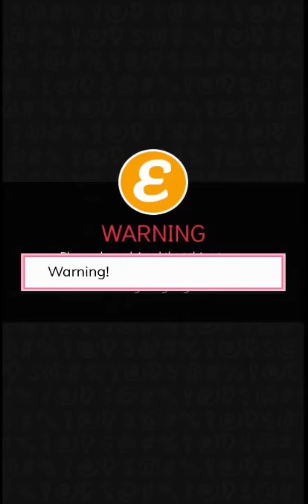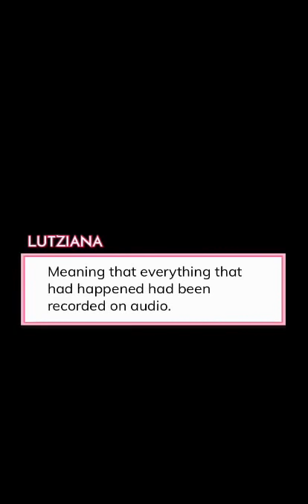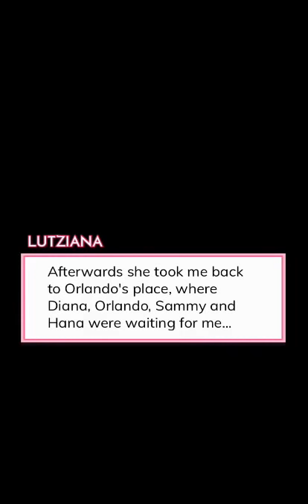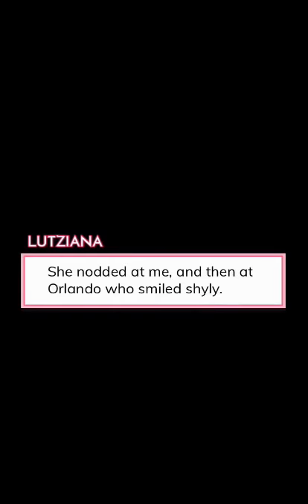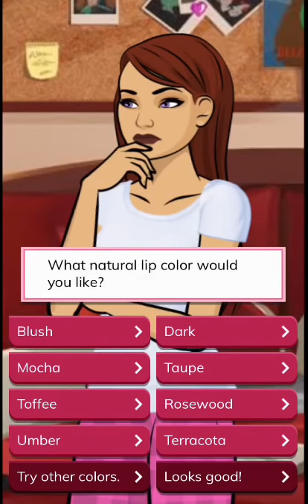The Tutor - Episode 46 (Episode Choose Your Story)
You've never dreamed of being with an older man.. That is until your dad hires a hot personal tutor for you!

Yay! It’s finally here! Hope you guys enjoy this episode! It would mean the world to me!♥